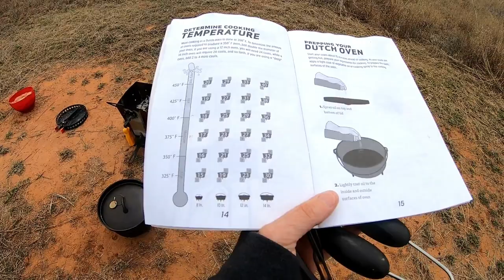How to Bake a Cake in a Dutch Oven | A Birthday Cake!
How to Bake a Cake in a Dutch Oven.

50' foot Solar Panel Extension Cables